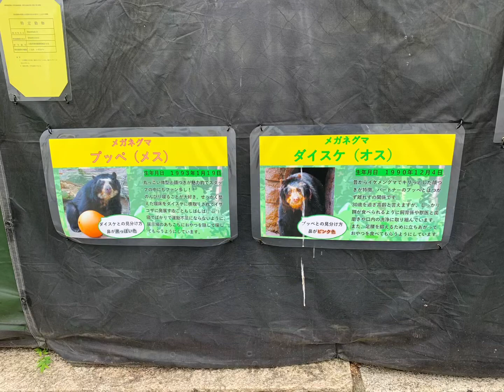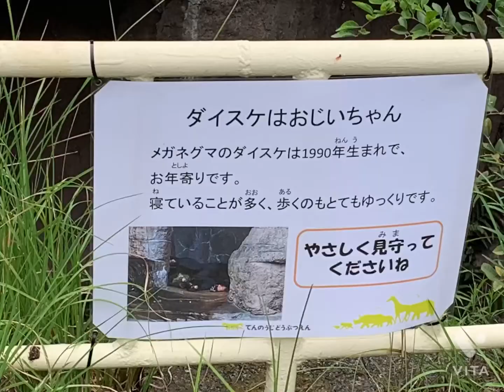メガネグマ（ダイスケ君・プッぺちゃん）とマレーグマ（マーサちゃん）の様子♪